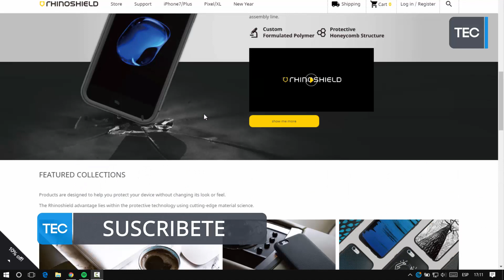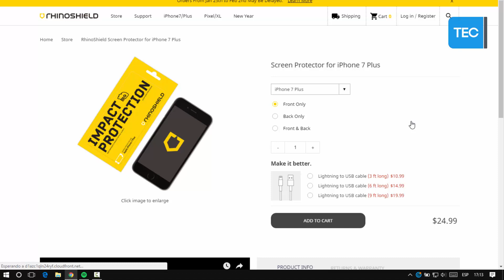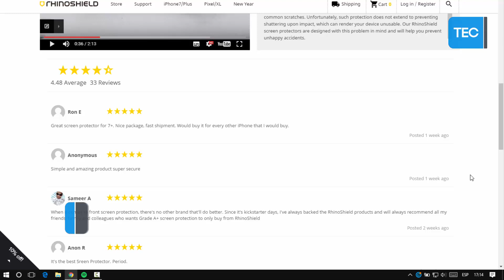MEJOR PROTECCION PARA TU SMARTPHONE DE GAMA ALTA (FUNDA Y MICA) | TECNOTUTOSTV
GRACIAS POR EL VER ESTE VÍDEO, SI FUE DE TU INTERÉS O TE GUSTO POR FAVOR REGALAME UN LIKE, DEJAME TU COMENTARIO CON ALGUNA SUGERENCIA O DUDA.